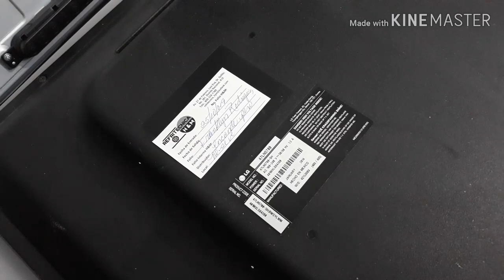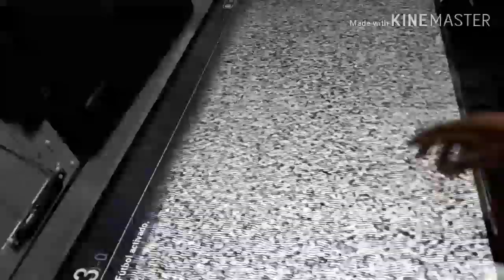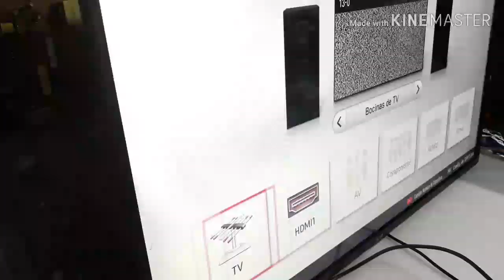COMO INSTALAR LED SMART TV LG PASO POR PASÓ MODEL.47LN5700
EN ESTE VÍDEO LE ENSEÑAREMOS A COMO ISTALAR LED SMATTV LG MODEL. 47LN5700

como reparar una pantalla LCD con de SONY brava